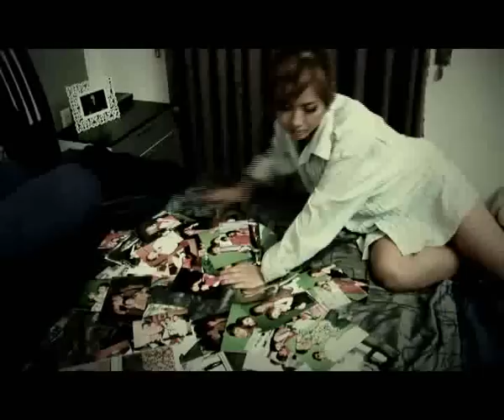[ Cảm Giác Tình Yêu - Nguyên Khôi